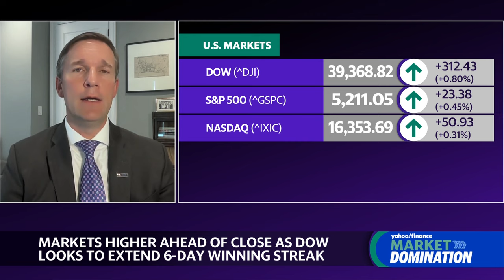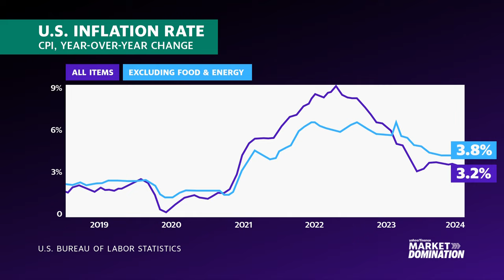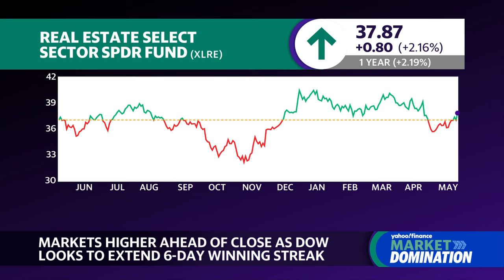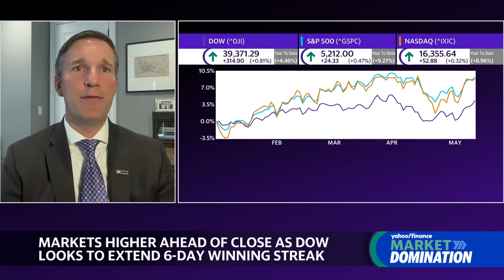Analyst talks corporate earnings, inflation opportunities, and risks for investors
US Bank Asset Management Group CIO Eric Freedman joins Market Domination to discuss his outlook on equity markets (^DJI, ^IXIC, ^GSPC) as inflation is anticipated to remain high.
“It’s really that broadening out effect that we think is gonna take hold as we get deeper into this quarter,” Freedman explains. He points to current robust corporate profits and widespread gains from earnings as good indicators for the market.
Despite inflationary pressures anticipated to accelerate, Freedman isn’t particularly worried. He says he expects inflation to increase at levels that will not cause a significant impact on corporate profits. “With a lot of inflation data coming in next week, there’s a potential for some downward pressure in the very near term,” he adds.
“We think that owning commodities makes some sense and still owning stocks alongside commodities is a way for clients to be participating in both phenomena,” Freedman tells Yahoo Finance's Josh Lipton and Julie Hyman.